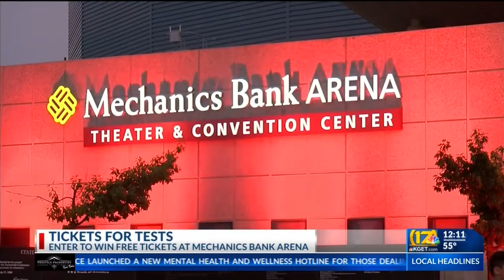Deadline Thursday for Mechanics Bank Arena ticket drawing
Residents who get COVID-19 tests through Thursday can enter to win tickets to every event at Mechanics Bank Arena in 2021.